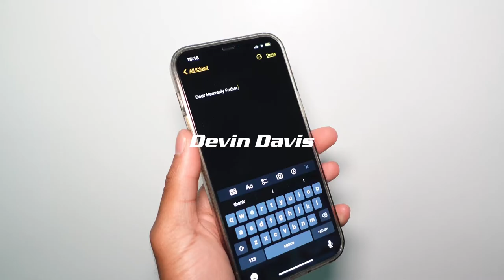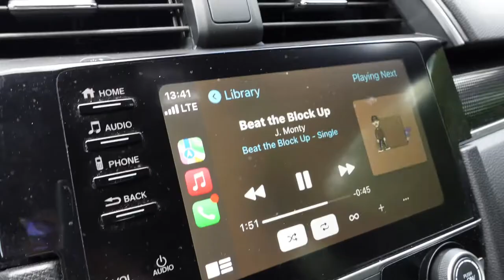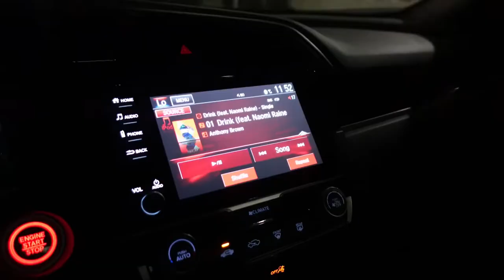a day in the life mini vlog | styling clothing rack, good eats, shopping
I hope you all enjoy the video! Let me know what you would like to see from me in the comments.
Clothing Rack - Amazon
Hangers - Bed Bath & Beyond